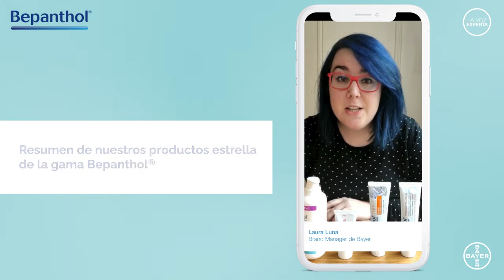Bepanthol®, la gama de productos para el cuidado de tu piel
Laura Luna, Brand Manager de Bayer, cuenta las características de cada producto de la gama de Bepanthol®.